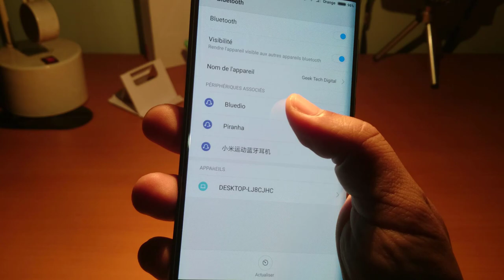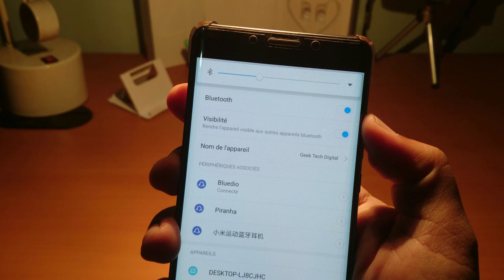🎧 BEST CASQUE BLUEDIO T2S TURBINE HURRICANE | EXAMEN 🔊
bluedio t2s examen de la turbine couvre tout de caractéristiques et de confort à la qualité sonore, Vous recherchez le meilleur casque sans fil Bluetooth de moins de 50 $?

Eh bien, ne cherchez pas plus loin les T2 Bluedio Turbine. Voici mon avis honnête des écouteurs Bluedio à 24,99$.[liens ci-dessous] ..